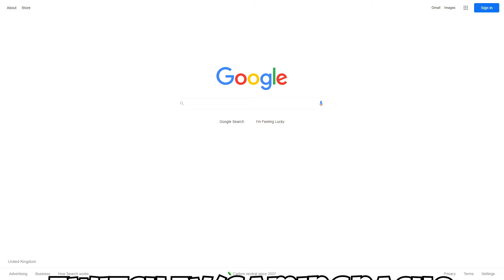is the DBS still WORTH IT?! Console XBOX PS5 PS4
Watch Ben Here - @TBG-PLAYS